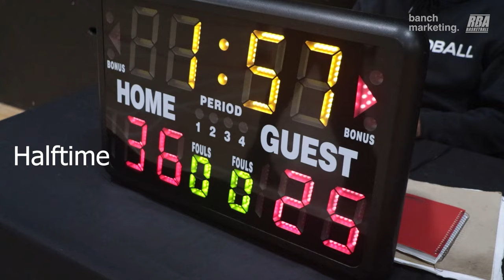2024 Surrey Winter Wknd Rec - Concrete Jungle vs TBA - Roundball BC Mens Basketball League